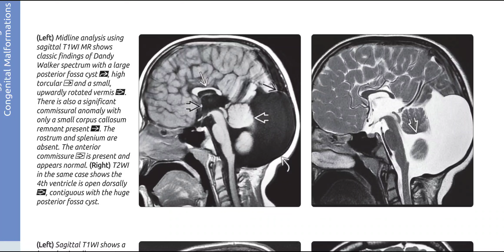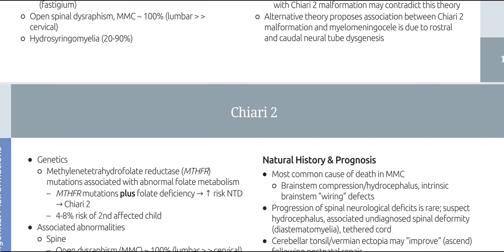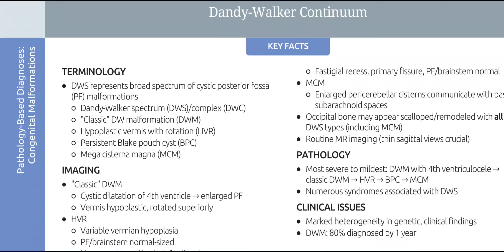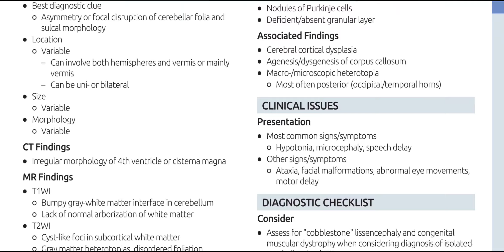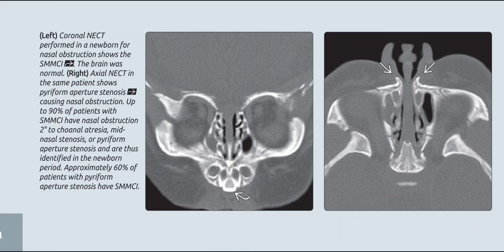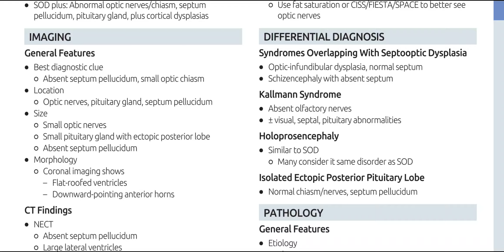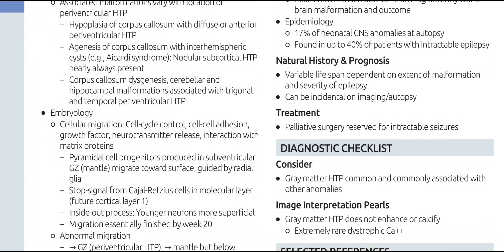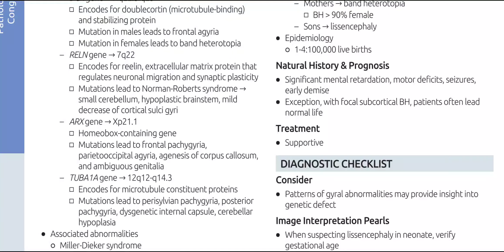Brain Diagnostic imaging series book images